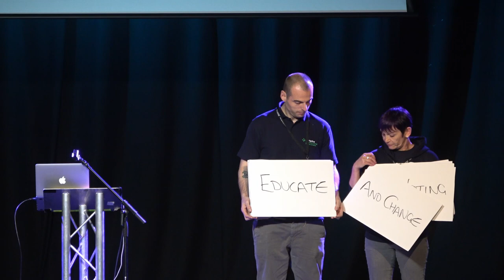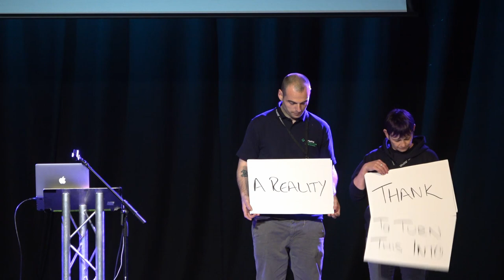Sync The City 2019 - All the 1 Minute Pitches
Here are all 33 initial startup pitched from Sync The City 2019